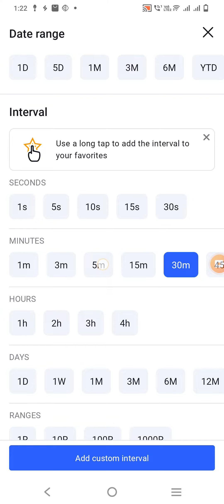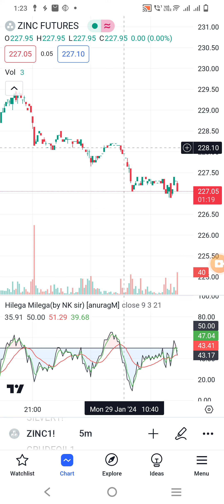intraday zinc setup January 29, 2024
how to analyze zinc